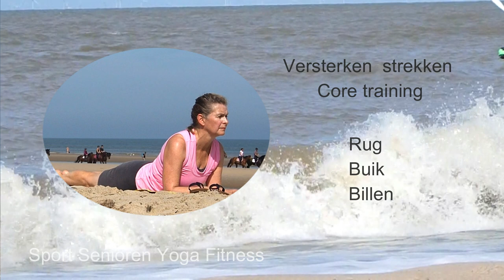Rug billen en buikspieren trainen voor beginner - core stability oefeningen Fitness oefeningen thuis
Training voor buik, rugspieren en bilspieren, core stability oefeningen ouderen en beginners. Bewegen Fitness, Krachttraining, Spieren Trainen, Cardio, Yoga, Stretchen met Vera Dé 60 plus. Oefeningen voor iedereen, jongeren, ouderen in beweging, beginners & gevorderden thuis. Yoga Fitness video's die je mee kunt doen wanneer het jou uitkomt. Zelf beveel ik en promoot ik andere kanalen, het ene kanaal al wat beter of toegankelijker, gemakkelijker of moeilijker of professioneler, dan het andere kanaal of de kwaliteit van de aangeboden filmpjes. Persoonlijk raad ik aan om af te wisselen, zodat je gemotiveerd en geprikkeld blijft om te blijven sporten en bewegen en stretchen. Gouden tips: Bewegen moet prettig en comfortabel aanvoelen. yogafitnesssportsenioren @YogaFitnessSportSenioren
Yoga Fitness #33 2020 rug oefeningen buikspieren en bilspieroefeningen en core training voor beginners en senioren.